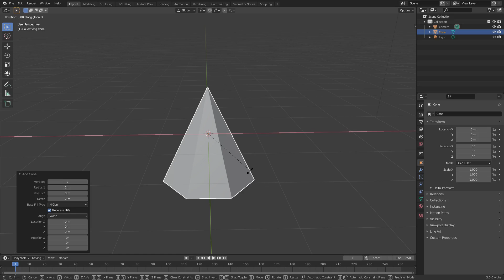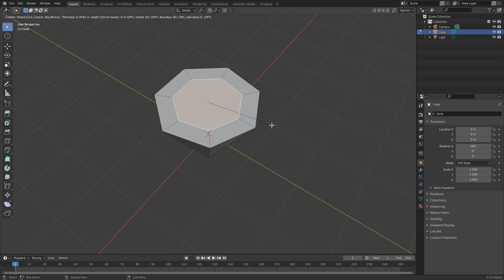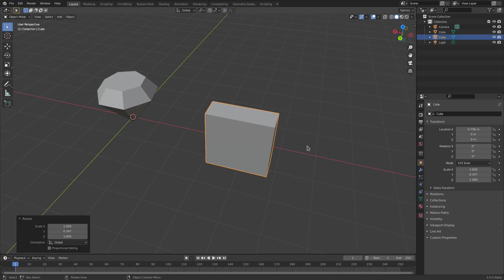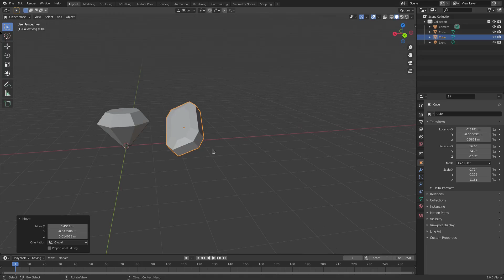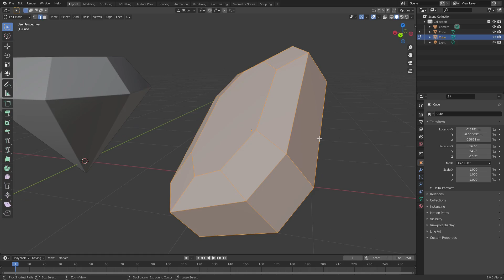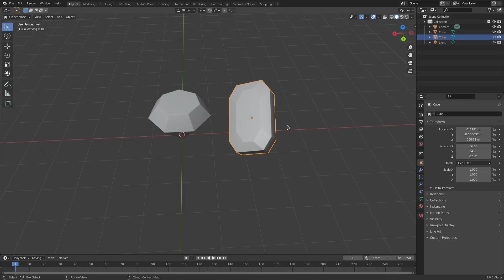HOW TO MODEL GEMSTONES - BLENDER 3.0 EEVEE TUTORIAL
Today, we learn how to make super simple gemstones in Blender 2.0 Eevee!

Intro / Outro music - The TutsByKai Theme by Kai

My name's Kai and I create short, simple tutorials to help you create your own art.